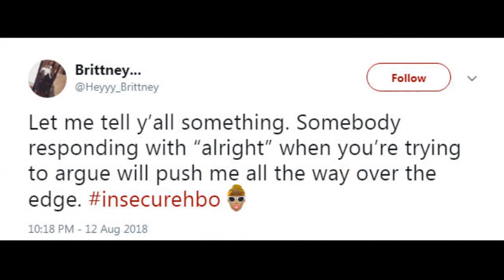Insecure | Season 3 | Episode 1 | Better-Like (Recap)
IssaRae Insecure InsecureHBO Daniel is moving on with his life even if Issa is on the couch. Molly is conflicted over Dro. Issa's time at We Got Y'all may be coming to a close as Molly embarks on a new career path.